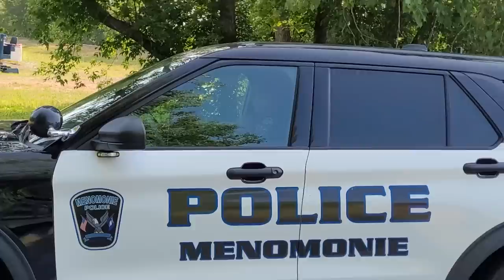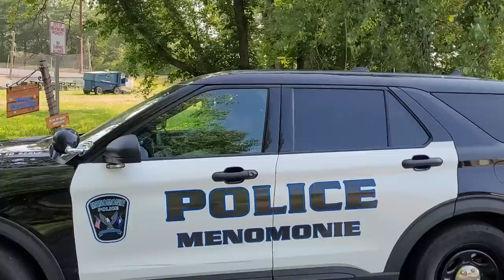officer Crist gave me a parking ticket in Menomonie, Wisconsin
He gave me a parking ticket and might tow my car. I haven't looked into it fully yet...

I haven't read the parking ticket yet. after this vid plays I will get the citation number.
occurred about 9:30 am and ticket was voided by 2:30pm.